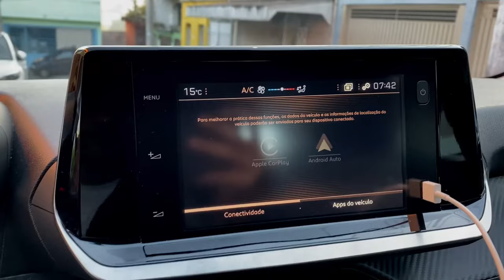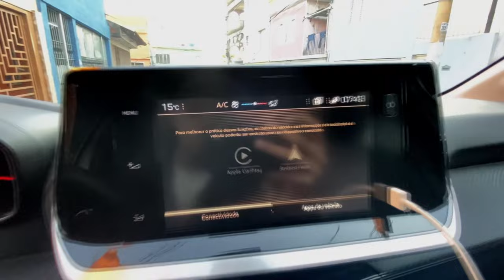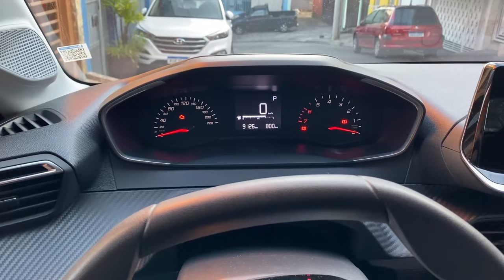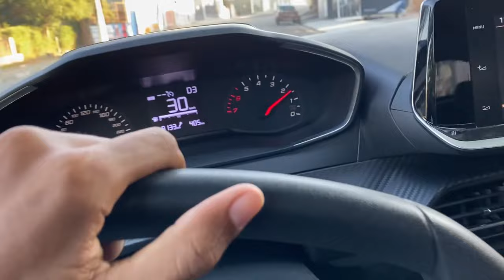COMPREI MEU PRIMEIRO CARRO? *novo peugeot 208* ‹ Henrique Vedovato ›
Fala rapaziada, nesse video mostro pra vocês essa nova aquisição, o queridinho do papai! me sigam para mais videos como esse.